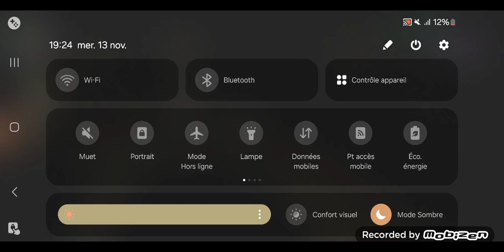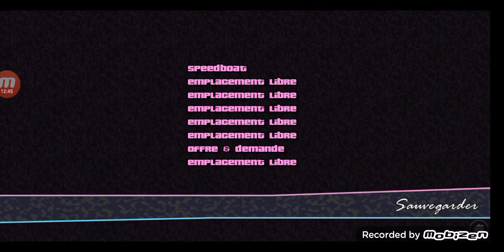je continue le jeux #4